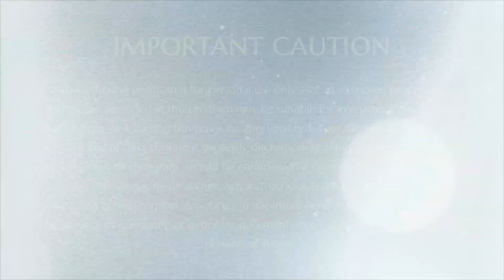Awaken Non Mechanical Parts of The Brain || Part 2 || IA || 09 July 2016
Name Of The Convention: Inner Awakening
Session on: Awaken Non Mechanical Parts of the Brain Part 2
Date : 09 July 2016
Venue : Varanasi, India

In the video, Supreme Pontiff HDH Nithyananda Paramashivam uses sixteen sounds called Sodashi Vidya to make the non-mechanical parts of brain becoming alive and functioning by supplying intense kundalini energy in order to break the incompletion based activities. This video is an excerpt on awakening the non mechanical parts conducted on 09 July 2016 in Varanasi, India.